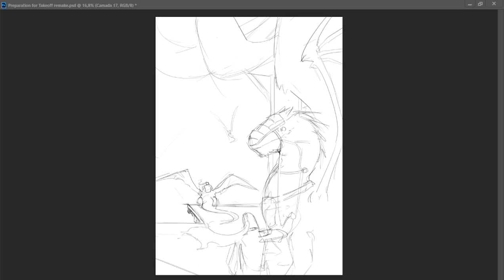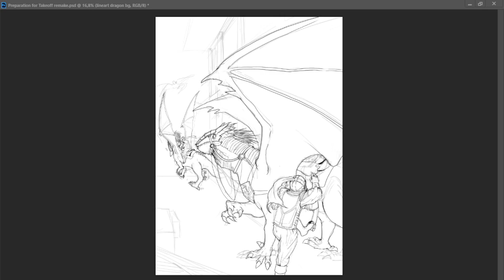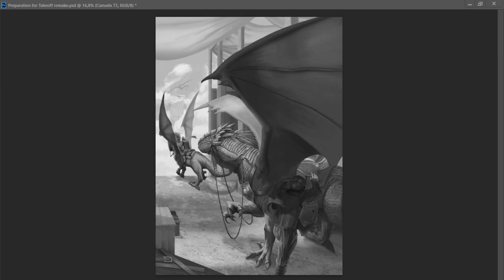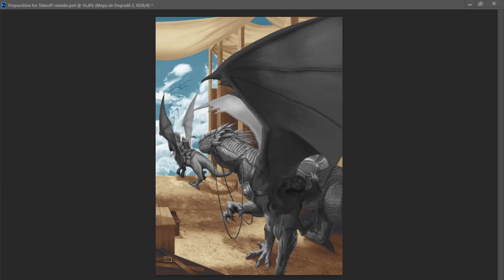Photoshop Digital Painting Process - Preparation for Takeoff